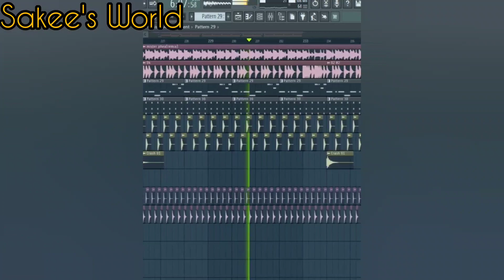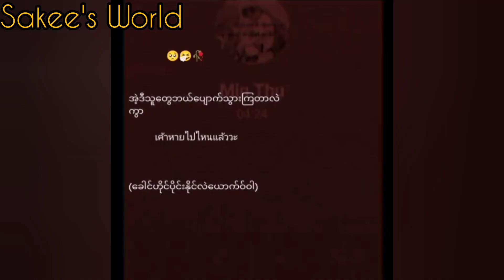LIFE IS TOO SHORT!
POWERED BY SAKEE'S WORLD.